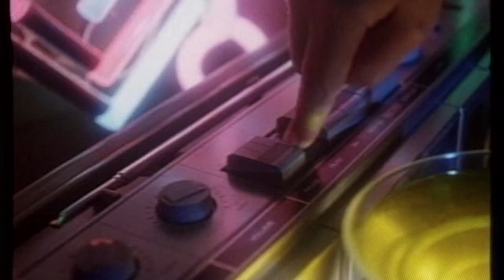FEBER Harley Davidson